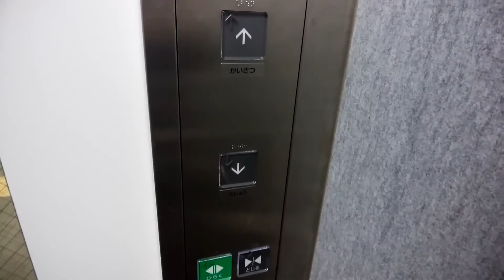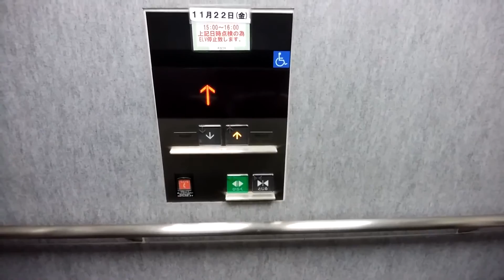【乗り場液晶】ぷらりと京王府中東館のエレベーター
ぷらりと京王府中東館のエレベーターです。
乗り場インジは液晶です。英語アナウンス搭載です。

データ
メーカー：三菱
構造：ロープ式
モデル：アクシーズ
用途：人荷用
定員：26名
積載：1750Kg
設置数：1
停止階：ちじょう・かいさつ
車椅子操作盤：あり
アナウンス：あり
チャイム・ベル：なし
ボタン確認音：あり